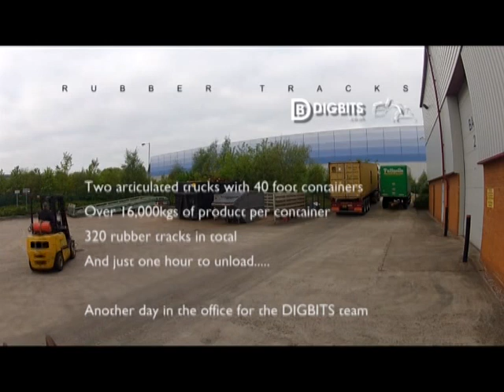Rubber Track Containers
0800hrs two articulated lorries, each carrying shipping containers with over 16,000kgs of rubber tracks - 32 tonnes in total and 320 items - which need unloading before 0900hrs.

For the DIGBITS warehouse team, this is just another day at the office. No problem!